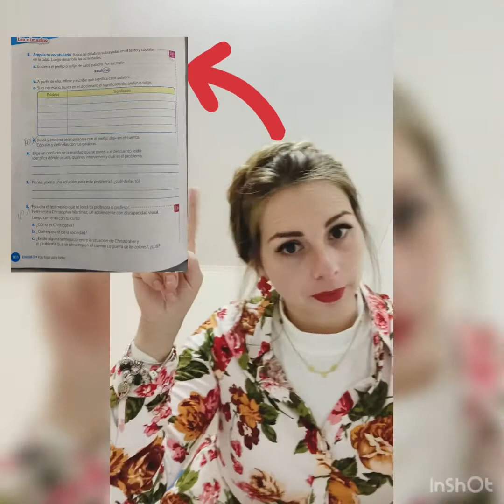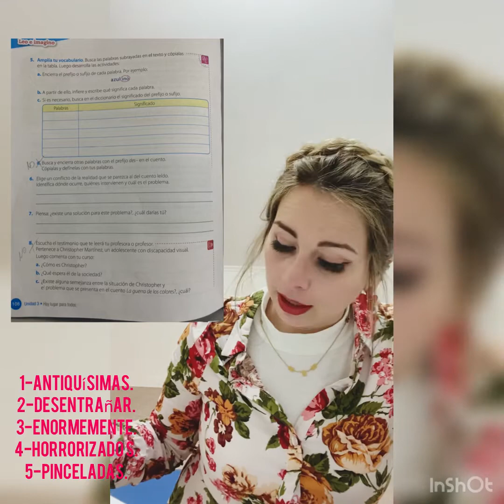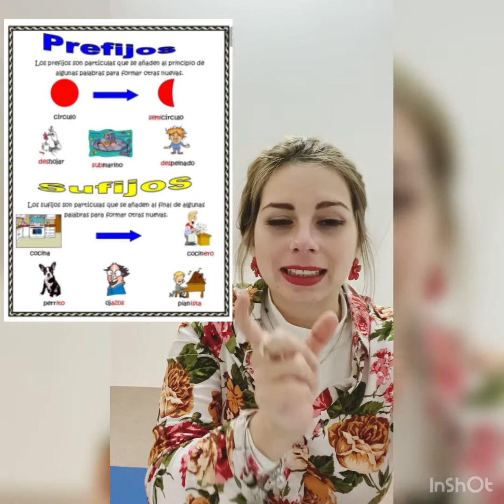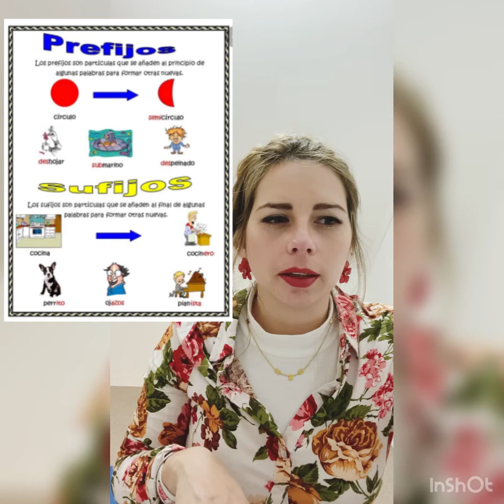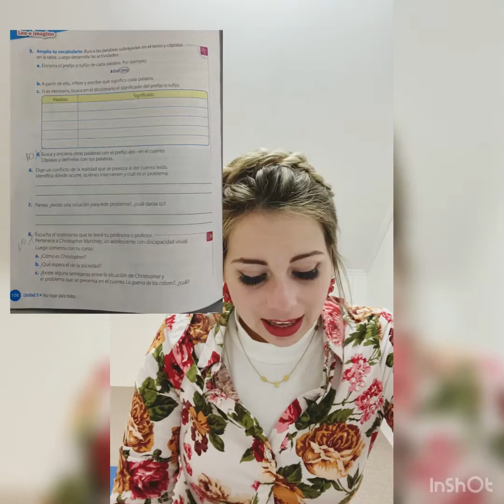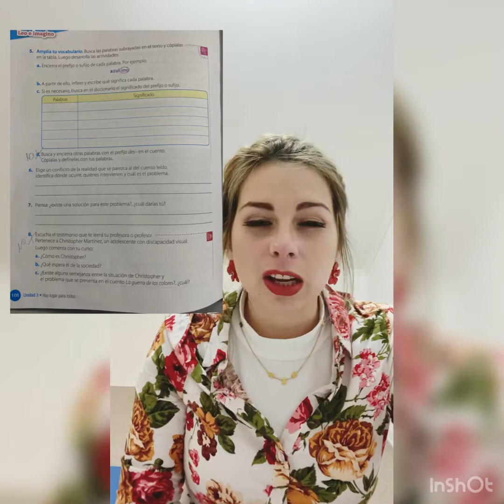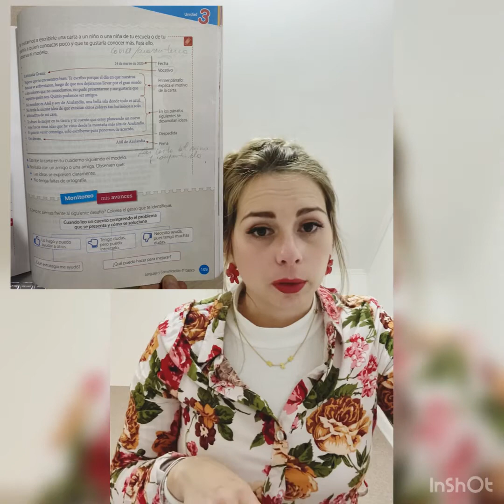4º, Lenguaje y Comunicación. Pág 108-109.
Objetivo de la clase: desarrollar actividad de comprensión lectora (parte 2)
*Trabajaremos en las páginas 108 y 109.